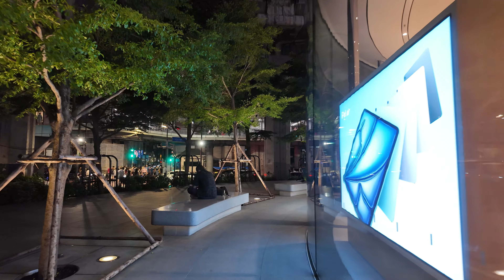Bangkok Downtown | The City That Never Sleeps | Walking Tour | 4K HDR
Experience the vibrant heart of Bangkok in this stunning 4K HDR walking tour through the bustling streets of downtown, near CentralWorld and the CentralWorld Mall. As one of the largest and most iconic shopping malls in Thailand, CentralWorld sits at the core of Bangkok's energetic urban landscape. This tour takes you through the lively atmosphere of the surrounding areas, where towering skyscrapers, luxury hotels, and modern architecture blend seamlessly with street vendors, food stalls, and local markets.

Witness the constant buzz of activity, from tourists exploring high-end boutiques to locals enjoying street food and nightlife. As you walk through this central hub, you'll also encounter important landmarks such as the famous Erawan Shrine and Siam Square, with their blend of tradition and modernity. Whether it's the vibrant lights of the evening or the steady flow of people and traffic during the day, this tour captures the essence of Bangkok's dynamic city life, showing why it truly is the city that never sleeps